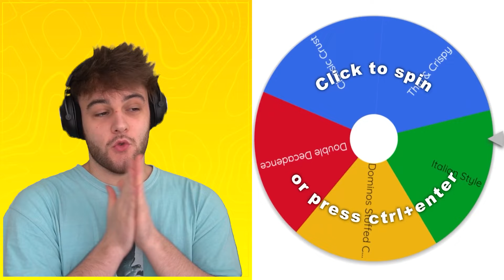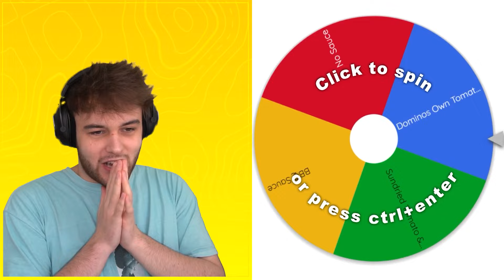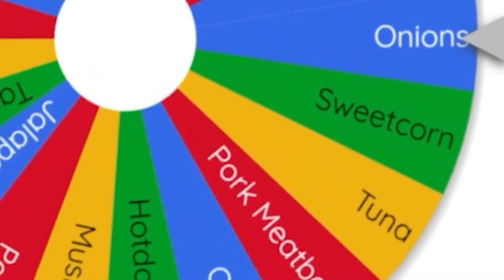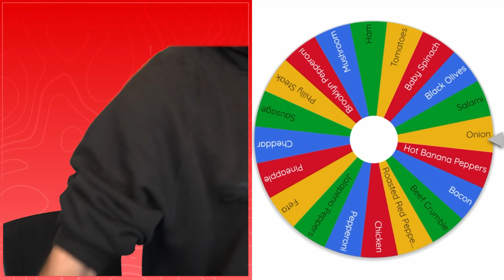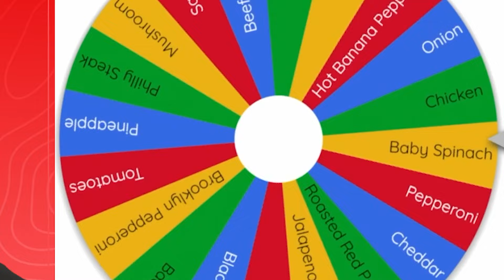PIZZA TOPPING ROULETTE (Dominoes Edition)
Today the @Regulars @sigils @Henwy @Nicovald risk their tastebuds in this insane game of Pizza Roulette!